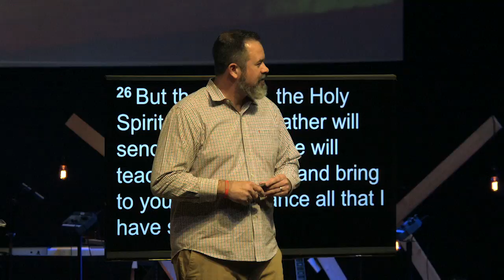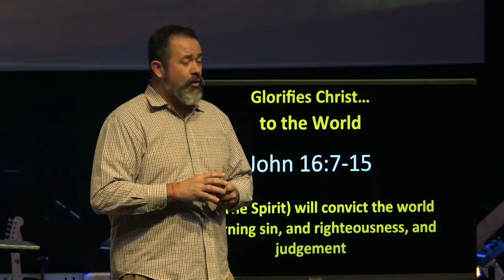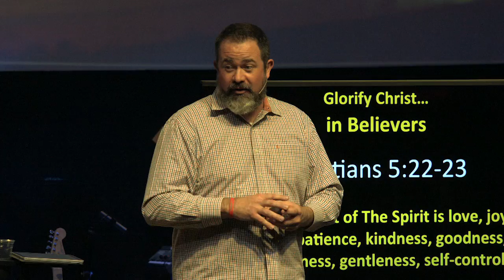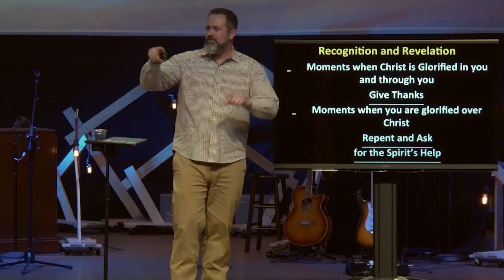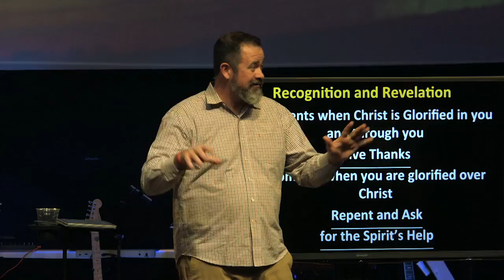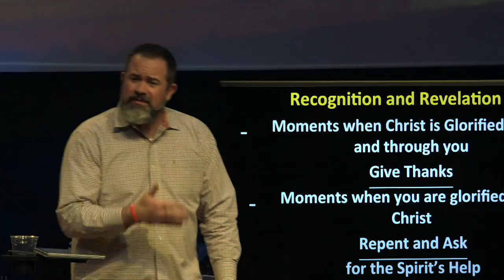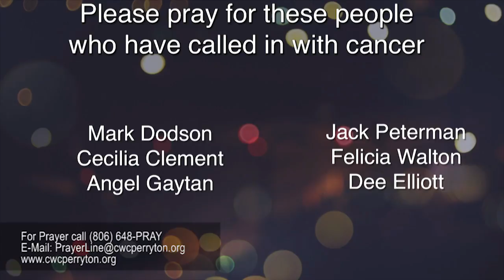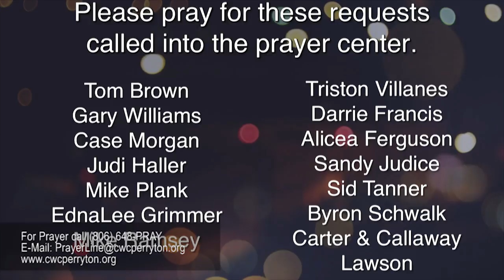New Year New You: Part 3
Kevin Britton